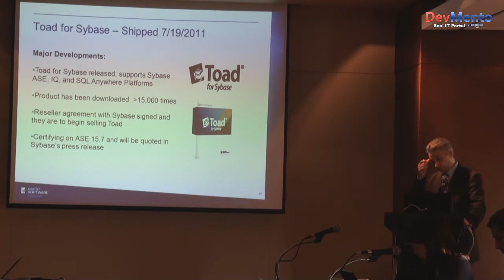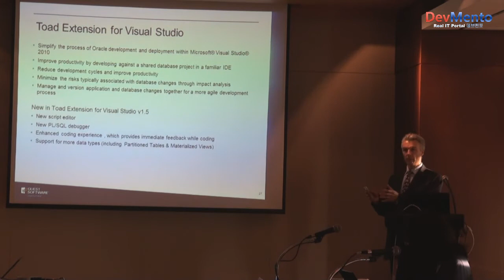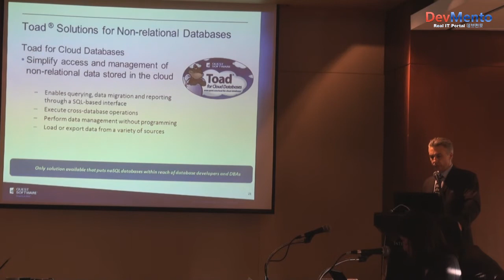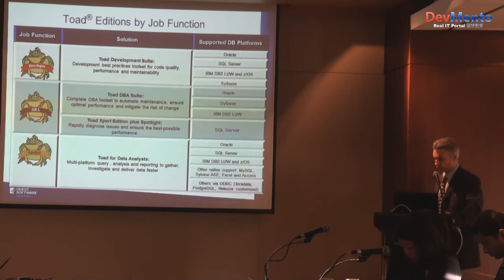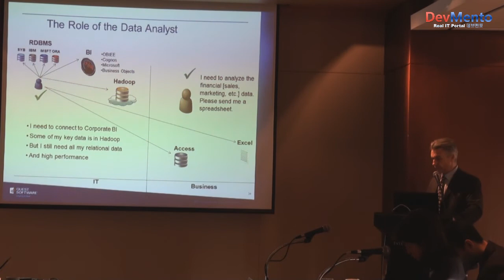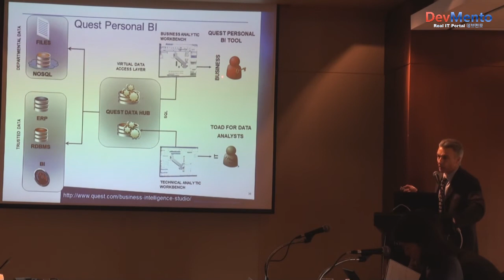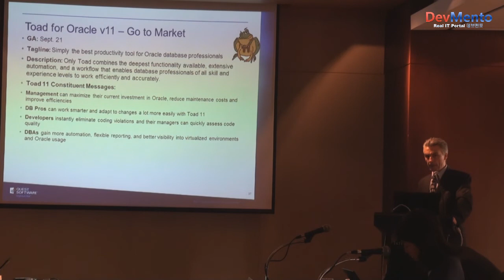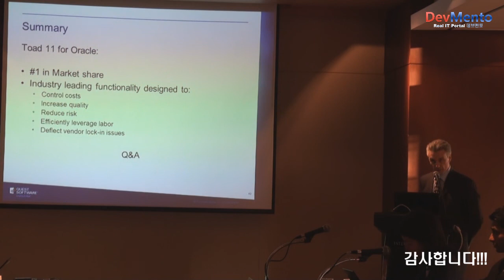토드(Toad) 신제품 및 크로스 플랫폼 전략(2)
[ITOnAir]데브멘토 동영상 John Pocknell/Toad for Oracle 솔루션 수석 매니저 2부
퀘스트 Toad11 신제품 및 데이터베이스 분야 전략 발표 기자간담회(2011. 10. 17)
퀘스트의 데이터베이스 분야 솔루션 전략 및 비전 발표. 최근의 클라우드 및 빅데이터와 같은 IT 환경 변화에 따른 DB 분야 최신 트렌드와 시장 상황에 대한 업데이트 내용과 Toad 11 제품군 및 강력한 성능이 어떻게 비즈니스에 부합하고 업무를 혁신할 수 있는지에 대한 설명